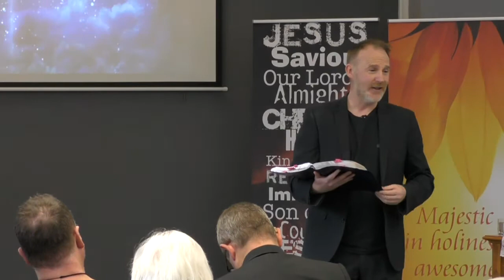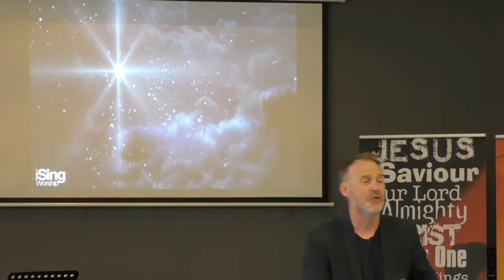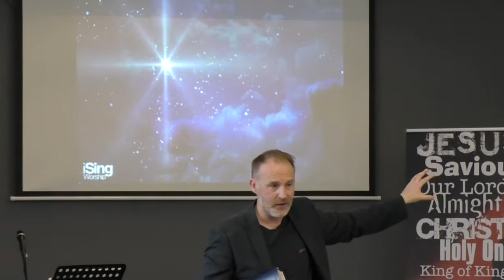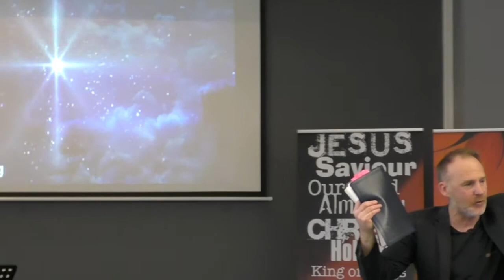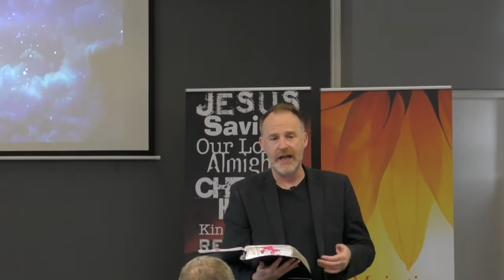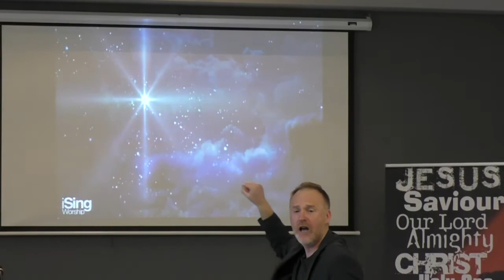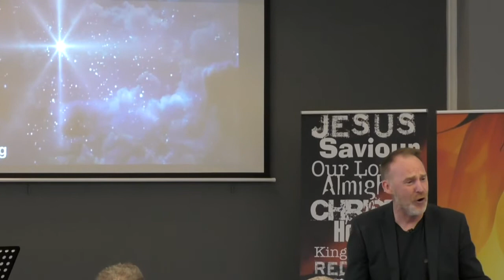The Star of Bethlehem (Biblical Astronomy)